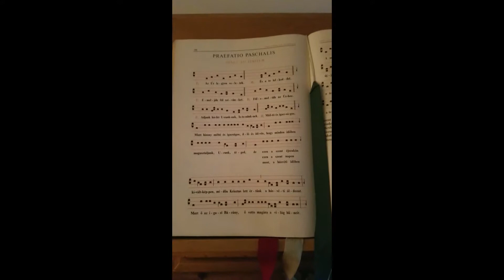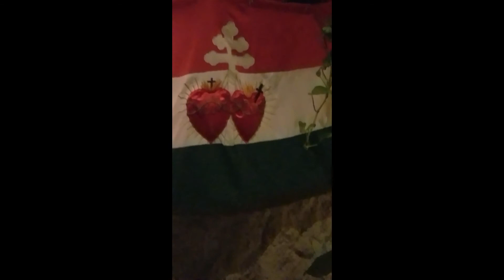Budapest, Hungary - Sziklatemplom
One of my top "must visit" sites was Sziklatemplom---the cave church at Gellért Hill. It was extremely silent, and I left out any music track so the video would reflect that sanctity.

This video was created with Wondershare Filmora.